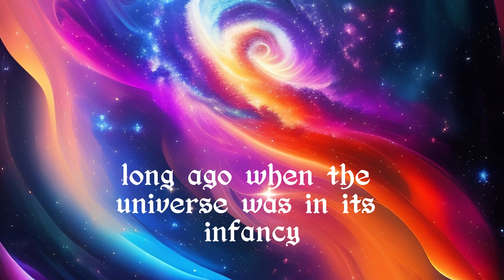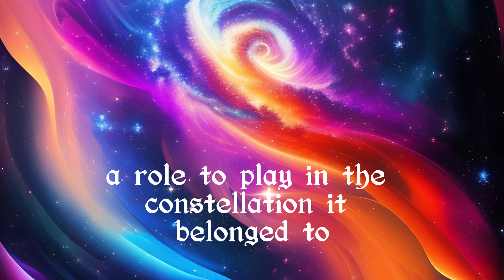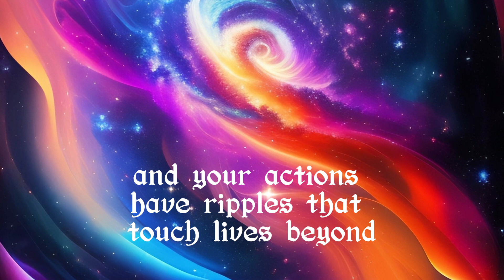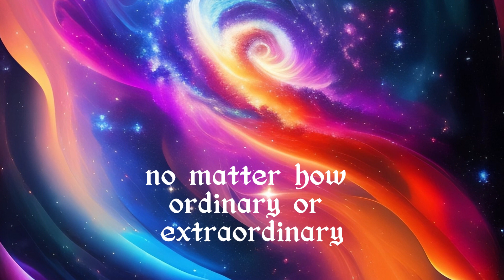Why God Has A plan for our life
Delve into the profound concept of divine purpose with "Why God Has a Plan for Your Life." Explore the cosmic perspective of how each life is woven into a grand tapestry of existence, guided by a loving and intricate plan. Join us on a journey of discovery, as we uncover the beauty of finding meaning and purpose in the universe's symphony of interconnectedness.

Divine Purpose, Cosmic Perspective, Meaning of Life, Guiding Plan, Interconnectedness, Universe's Symphony, Spiritual Exploration, Video Essay, Short Film, Inspirational Message, Faith, Existentialism